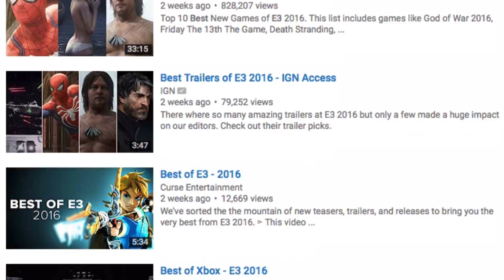Best Games of E3 2016 (What to Get Excited About)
Here is our list of the best games shown at E3 2016! Prepare your wallets, because these games are awesome! This is what to get excited about